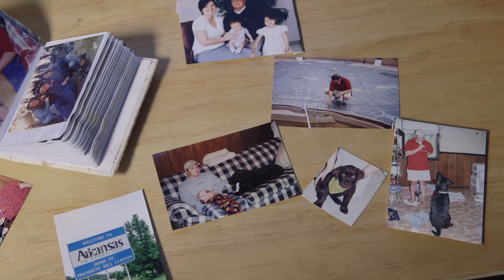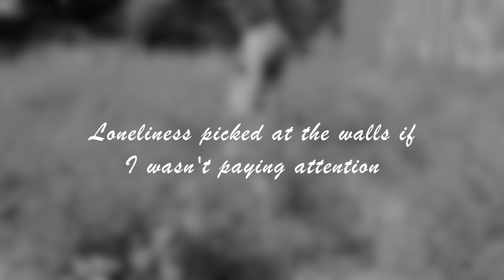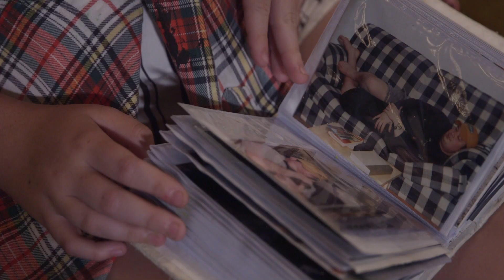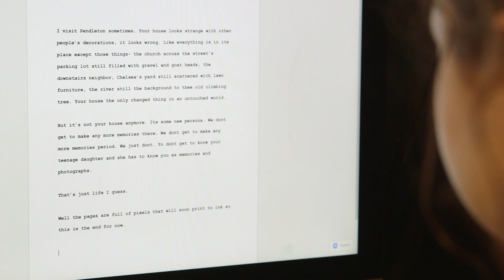Photographs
Created by Jayne Crane-Simpson through the Recording Resilience program.